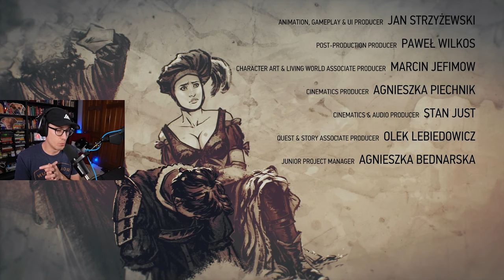FINALE ME DADDY -- The Witcher 3 BLOOD AND WINE DLC blind playthrough - #50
(Don't worry, we're still continuing with more episodes/exploration in coming weeks!)

In this Let's Play Series, Ryan (a complete newbie to the Witcher universe) dives into the Witcher 3: Wild Hunt... blind! Follow along for a completely fresh immersive experience of the Witcher!

The Witcher 3: Wild Hunt is an action role-playing game developed by Polish developer CD Projekt Red, and first published in 2015. It is the sequel to the 2011 game The Witcher 2: Assassins of Kings and the third game in The Witcher video game series, played in an open world with a third-person perspective. The games are based on The Witcher series of fantasy novels written by Andrzej Sapkowski. The game takes place in a fictional fantasy world based on Slavic mythology. Players control Geralt of Rivia, a monster slayer for hire known as a Witcher, and search for his adopted daughter, who is on the run from the otherworldly Wild Hunt. The game received numerous game of the year awards and has been cited as one of the best video games ever made.